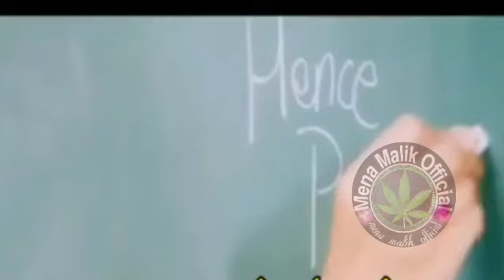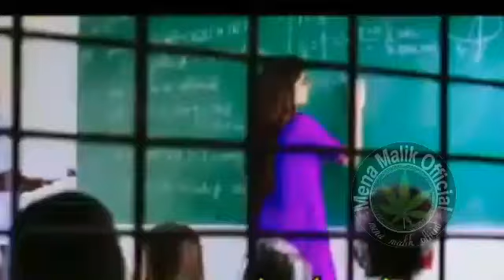Pashto new dubbing song | Pashto lovely song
✓ NOTE : If you think that your content has been used in this video then please don't give a copyright strike...contact me on my email  I will remove / delete video immediately or after read an email.. 🙏 Please don't do copyright strike.